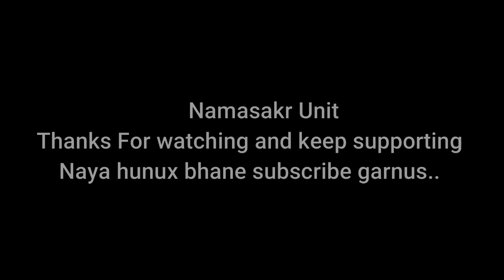Swargadwari Vlog || Day 3 || Final Day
sabai lai herdeko ma dhanyabaad hamle hami swargadwari ghumyako eenjoy garyako moment xan r hamro dherai laabo bhayer final ho aaja ho so thanks
yo link ma gayera tapai haru le hamro channel lai search garna saknuxa.